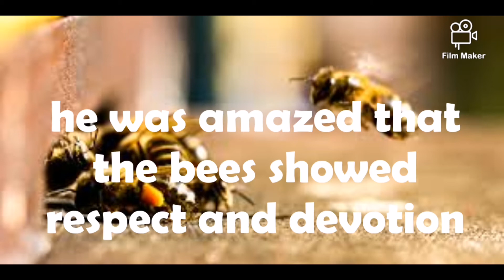Honey Bees also respect Icons. A Beekeeper placed an Icon inside of a hive. And a miracle happened!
In the region of Kapandriti near Athens, a wonderful thing happens. Ten years ago, a devout beekeeper named Isidoros Ţiminis, thought to place in one of his hives an icon of the Crucifixion of the Lord. Soon thereafter, when he opened the hive, he was amazed that the bees showed respect and devotion to the icon, having “embroidered” it in wax, yet leaving uncovered the face and body of the Lord. Since then, every spring, he puts into the hives icons of the Savior, the Virgin Mary and the Saints, and the result is always the same.